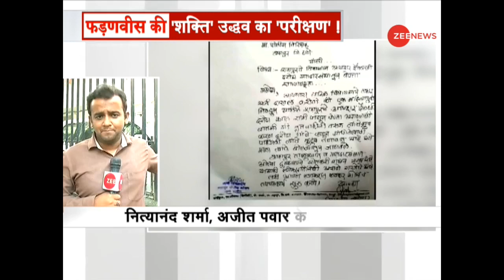Maharashtra political turmoil: 'No floor test for now' says Supreme Court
Maharashtra political turmoil: 'No floor test for now' says Supreme Court. Watch video to know more.